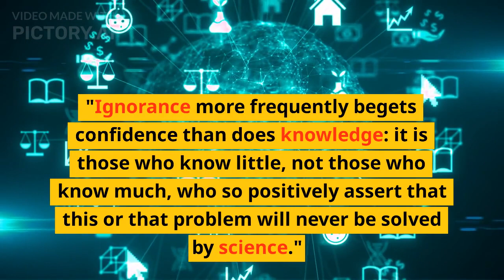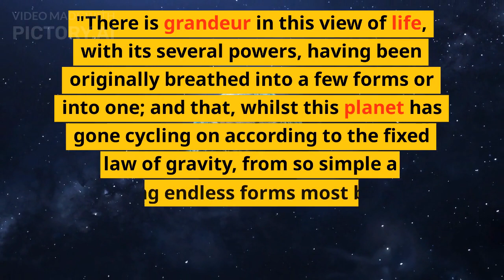quates of Charles Darwin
Description:
"Quotes of Charles Darwin" is a collection of inspiring and thought-provoking quotes from one of the most influential scientists in history. Darwin's theories of evolution and natural selection revolutionized the way we understand the world around us, and his insights into the human condition continue to resonate with people today. In this video, you will find some of his most profound quotes, offering a unique perspective on science, nature, and life.